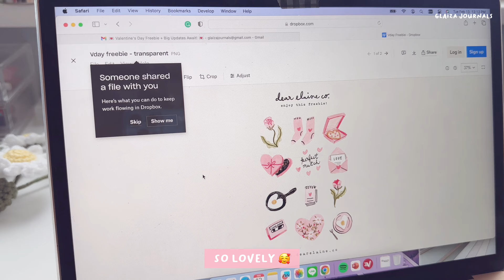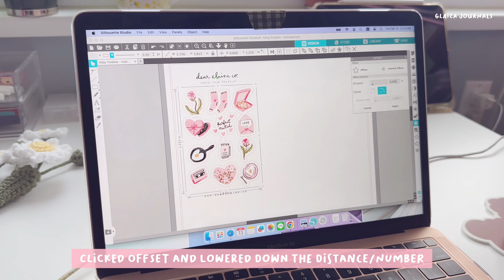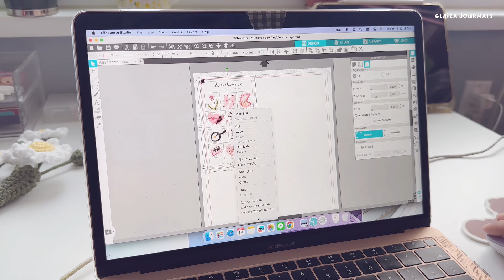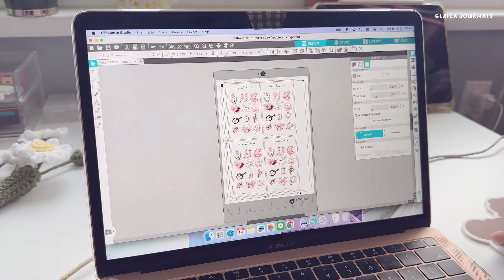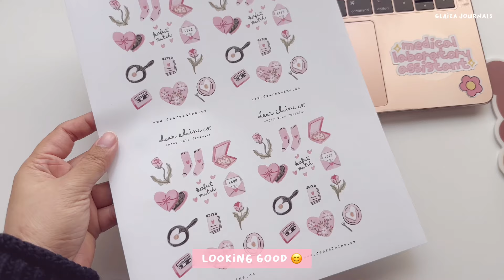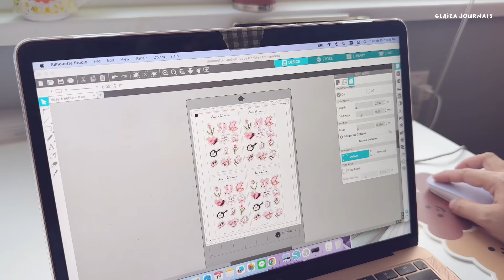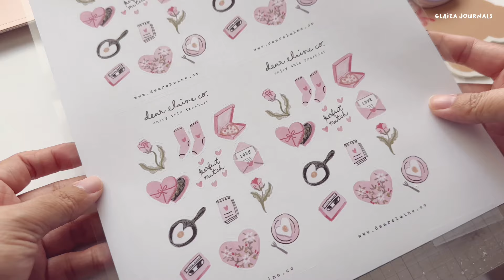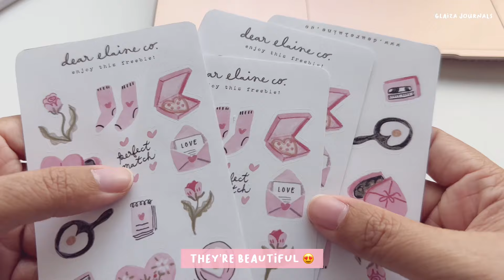making stickers at home | how to print and cut with silhouette portrait 3 tutorial 🌟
Hello, friends! First off, thank you to Elaine for the free Valentine's Day sticker printable 🥰

In this video, I'll show you how I set up the sticker in my Silhouette Studio, print and cut with the Silhouette Portrait.

shop my supplies here:
sticker paper
Portrait 3
MacBook Air
522 Epson ink

𝐀𝐦𝐚𝐳𝐨𝐧 𝐬𝐭𝐨𝐫𝐞𝐟𝐫𝐨𝐧𝐭